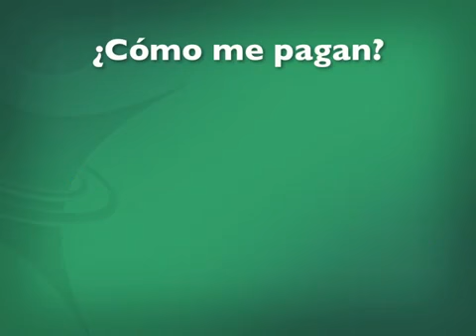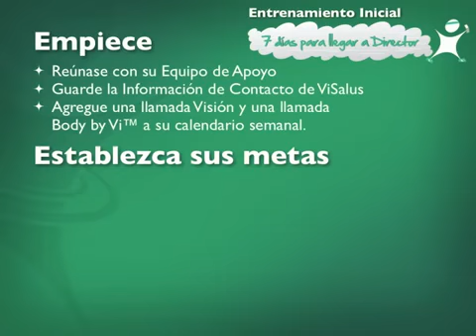Body by Vi - Overview Presentation (Español)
Download "FREE Shopping Sherlock App" to find "The Best Deals" and "Coupons" in seconds! Save time and money!